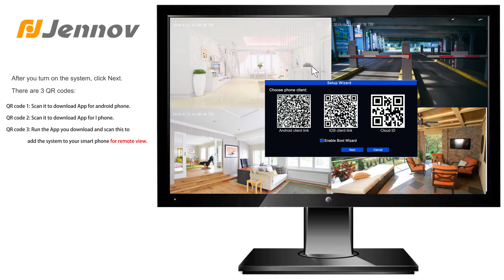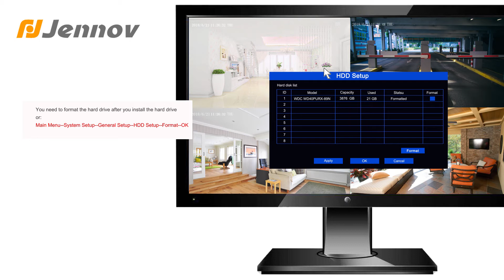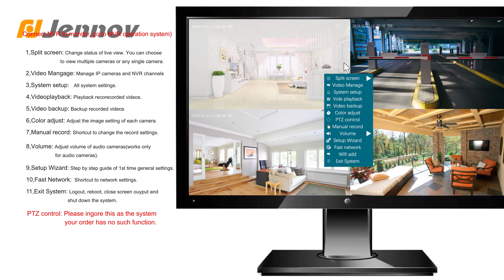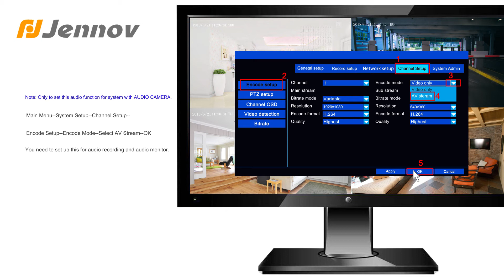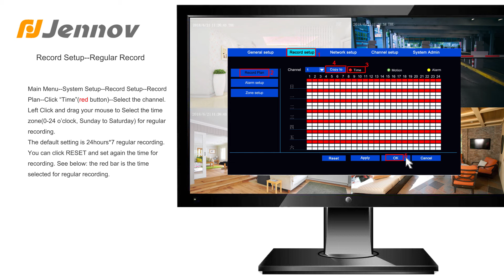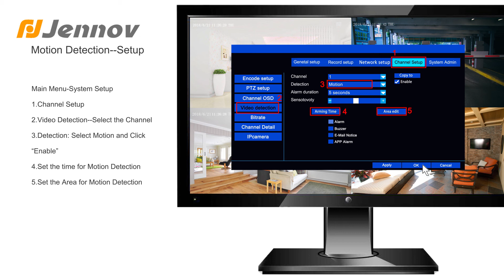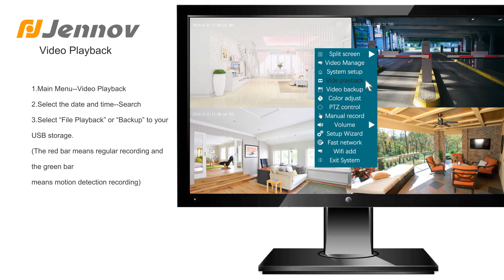Jennov J Series Wireless Security System Setup in NVR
Jennov 2018 New Version J Series Wireless Security System Setup in NVR